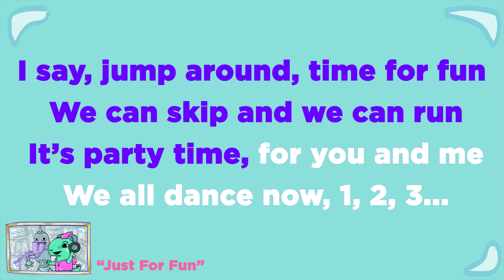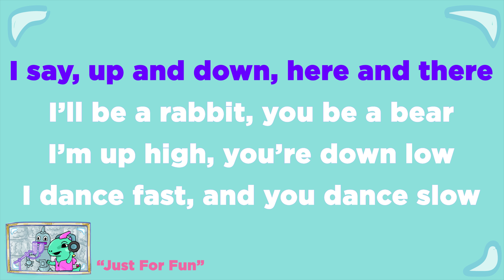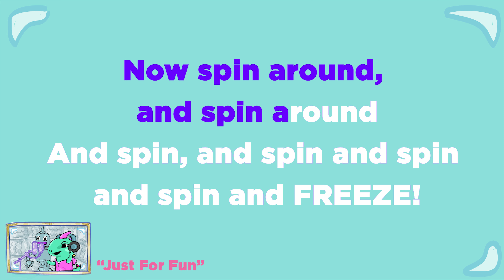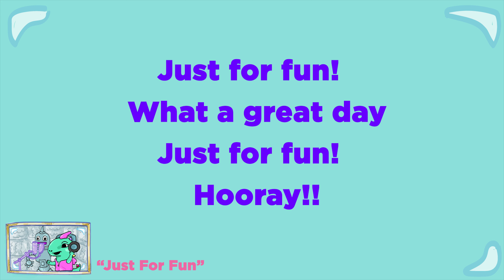Dancing Sing-Along Song For Kids | BASHO & FRIENDS Just For Fun | Dance Party On Fun Street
Get active with your kids spinning around and jumping up and down with BASHO & FRIENDS' "Just For Fun" sing-along video! for videos, lyrics, mini-lessons and other language learning tools.

Want more kid-friendly and safe songs to listen to with your little ones?